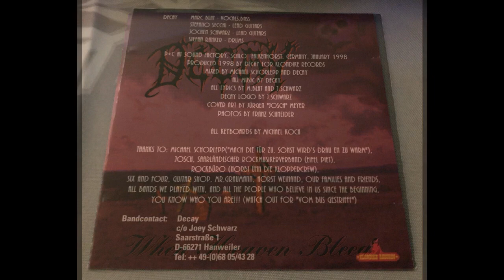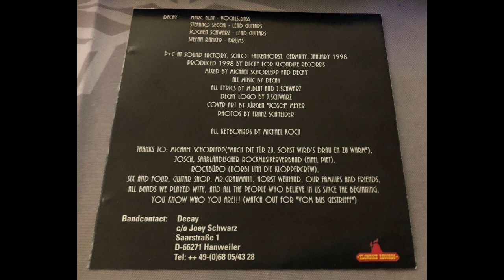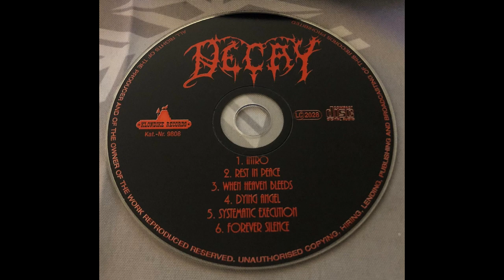Decay - When Heaven Bleeds (1998)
Decay were a Melodic Death Metal Band from Hanweiler/Saarbrücken, Germany.

They born in 1995, in 2000 they changed Name in Warchild X.

Under Name Decay, they released only this Demo, called "When Heaven Bleeds", in 1998.

Tracklist:

1- Intro
2- Rest in Peace
3- When Heaven Bleeds
4- Dying Angel
5- Systematic Execution
6- Forever Silence